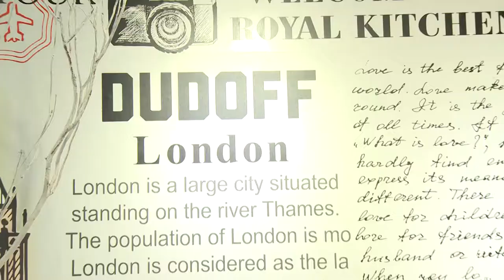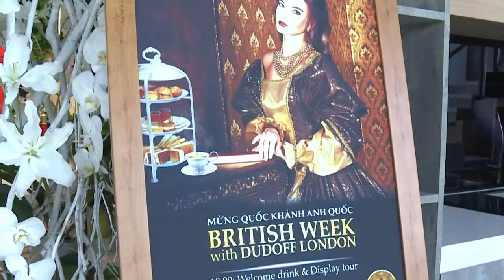Quay phim sự kiện giá hợp lý [Action Kingdom Company]